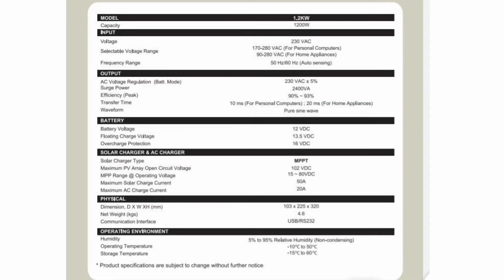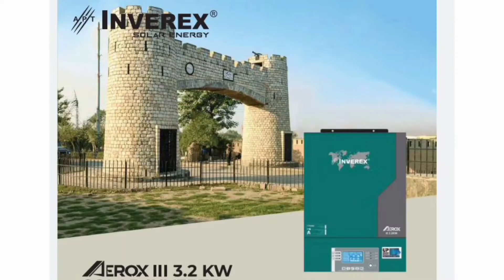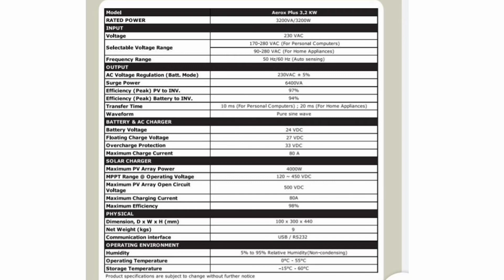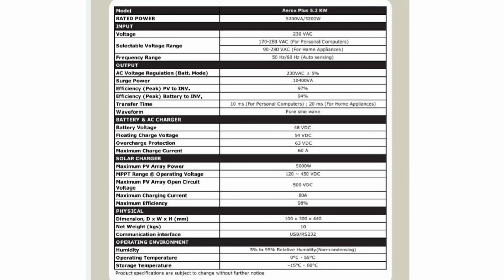INVEREX Aerox Vm3 Or INVEREX Aerox Plus New model 2020 (PAKISTAN SOLAR TV)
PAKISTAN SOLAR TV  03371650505